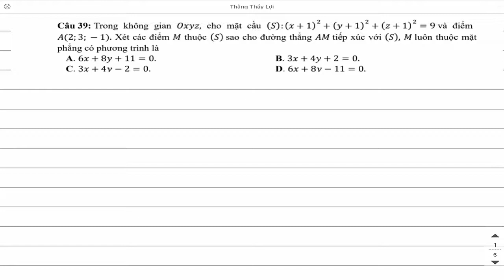Phương trình mặt phẳng trong không gian Oxyz Toán lớp 12 nâng cao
Câu 39 : Trong không gian Oxyz cho mặt cầu (S) (x + 1)^2 +(y+1)^2 +(z+1)^2 = 9 và điểm A( 2; 3; -1 ) Xét các điểm M thuộc (S) sao cho đường thẳng AM tiếp xúc với (S) M luôn thuộc mặt phẳng có phương trình là
chữa giải đề thi tốt nghiệp thpt ( trung học phổ thông ) quốc gia 2018 môn toán mã 101

Ôn luyện thi thpt quốc gia đại học môn toán
chữa giải đề thi tốt nghiệp thpt ( trung học phổ thông ) quốc gia 2021 môn toán mã 119

chữa giải đề thi tốt nghiệp thpt ( trung học phổ thông ) quốc gia 2019 môn toán mã 120

chữa giải đề thi tốt nghiệp thpt ( trung học phổ thông ) quốc gia 2020 môn toán mã 121

phương trình mặt phẳng lớp 12 nâng cao,
chuyên đề phương trình mặt phẳng,
phương trình mặt phẳng 12,
viết phương trình mặt phẳng nâng cao

phương trình mặt phẳng oxyz nâng cao
bài tập phương trình mặt phẳng nâng cao
các dạng viết phương trình mặt phẳng nâng cao
bài tập nâng cao về phương trình mặt phẳng
chuyên đề phương trình mặt phẳng trong không gian